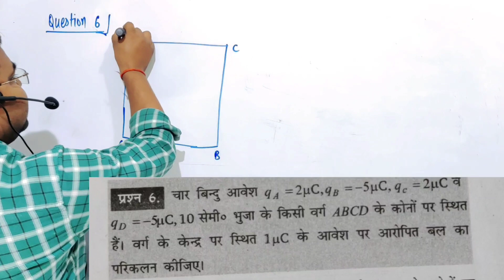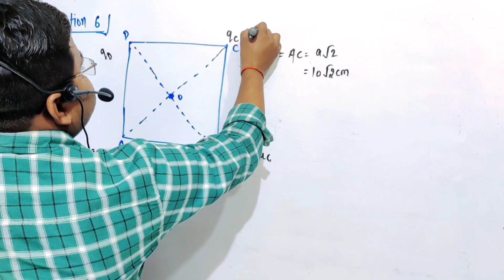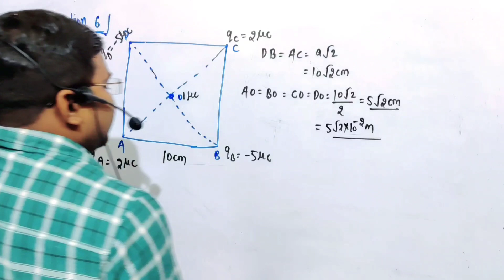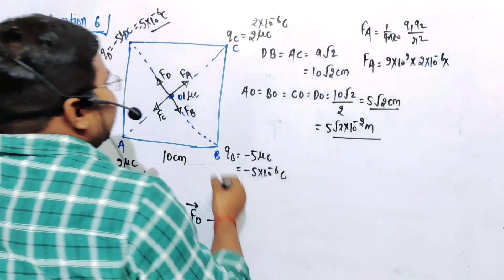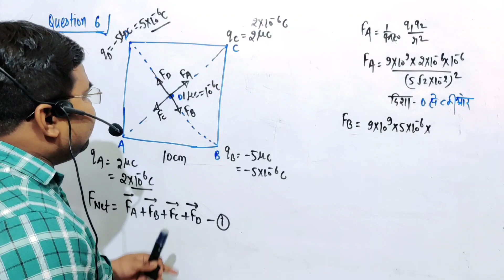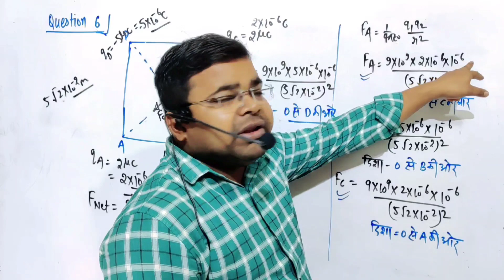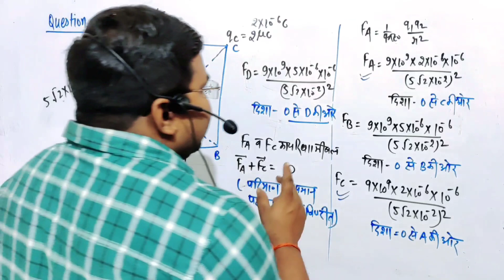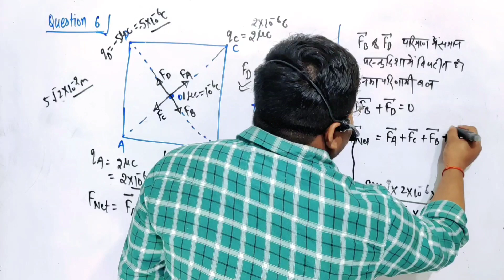NCERT Exercise Physics।Chapter -1। Electric Charge and Field ।Class 12 । UP Board। Satyendra Singh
UPBOARD exam 2024
UPBOARD NCERT physics
Upboard board exam UP board physics class 12 UP board ncert physics Bihar board physics chhattisgarh board physics mp board physics

chapter -01
NCERT Exercise
Question no 6
Hindi medium physics class 12 physics class 12